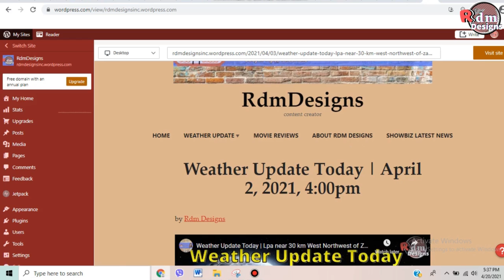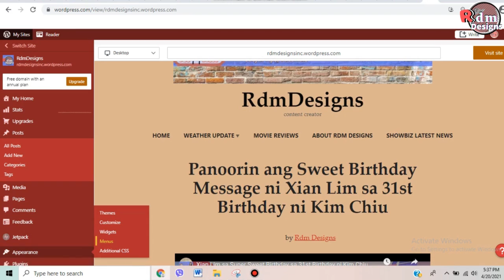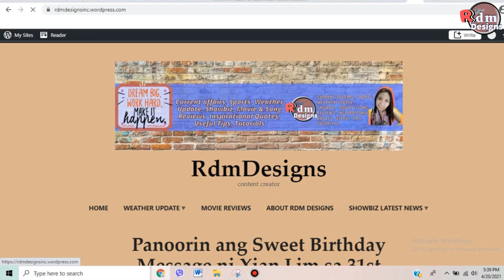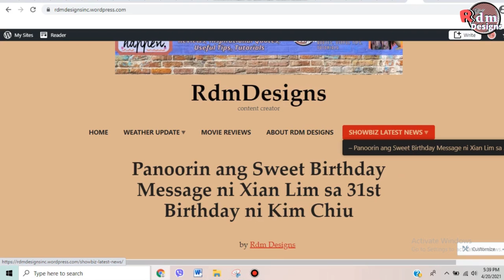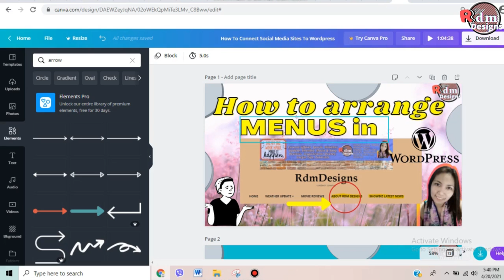How To Arrange Menus & Drop Down Menus in Wordpress